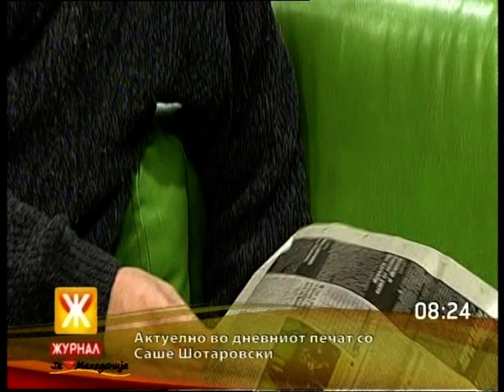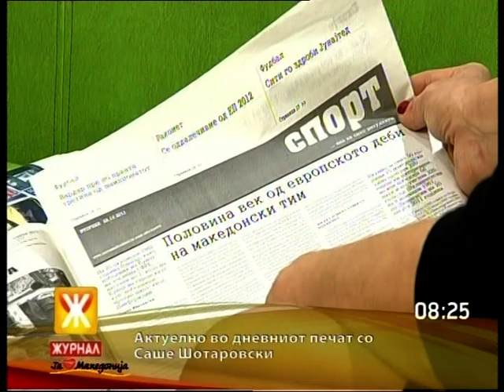Kafe Galerija 8 vo Zurnal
Intervju so Sasa Sotarovski sopstvenikot na Kafe Galerija 8